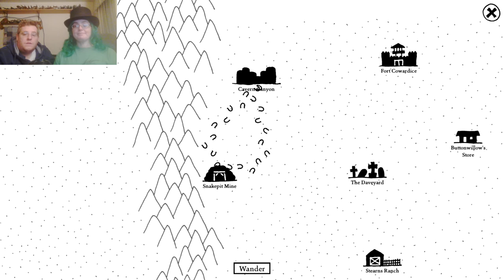Visiting the Dutch Oven Mine - West of Loathing part 8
We finally have enough stench resistance for the Dutch Oven Mine. Discovered a crazy man, and a bunch of evidence that the mine was closed due to SOMETHING making everyone crazy. (Maybe they didn't have enough stench protection). We helped a nun by fighting possesed relics. We also discover proof of Aliens... or teleported into a set for a SciFi movie.
(Please note: this is an RPG style game where a lot of the action is in reading).